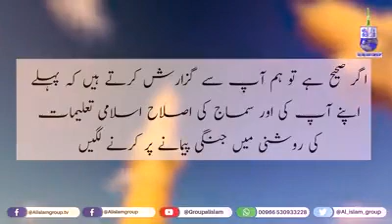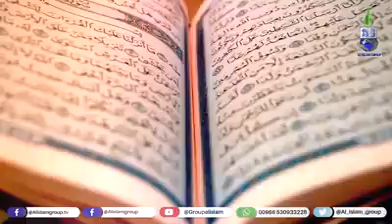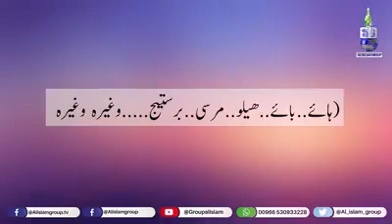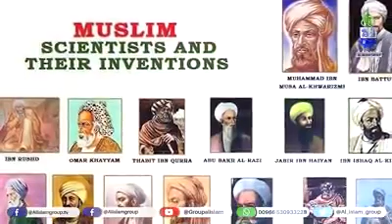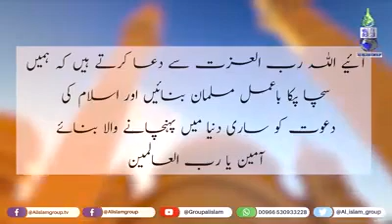bahut aham pegam eeman walon ke name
Video from Muhammad Abid Mewat